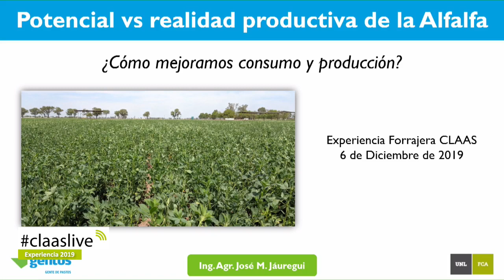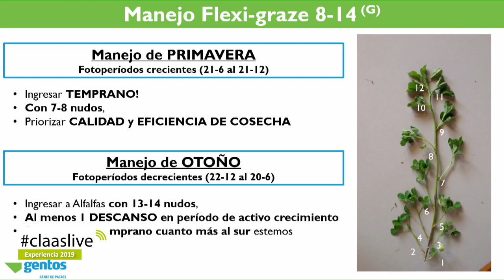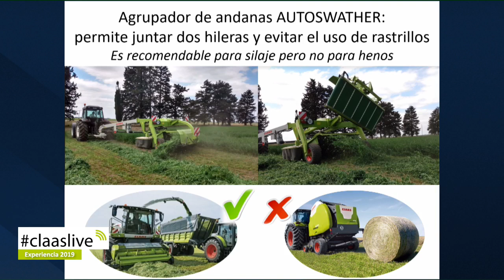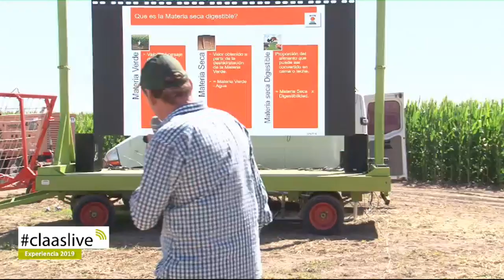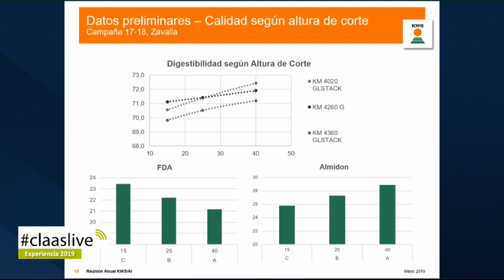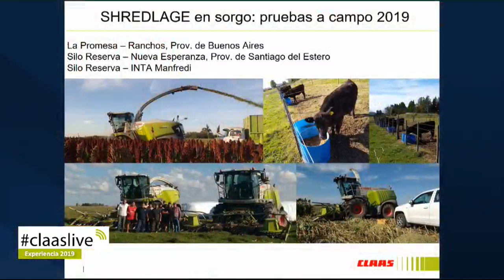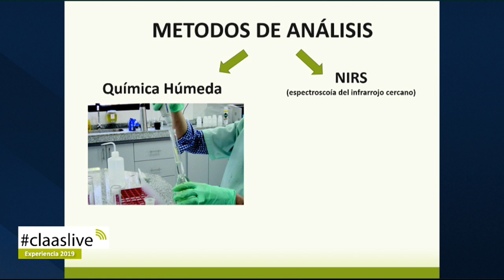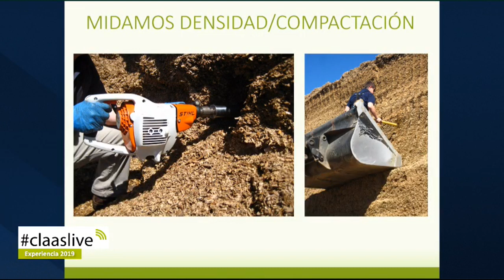EXPERIENCIA FORRAJERA Y EXPERIENCIA EN COSECHA